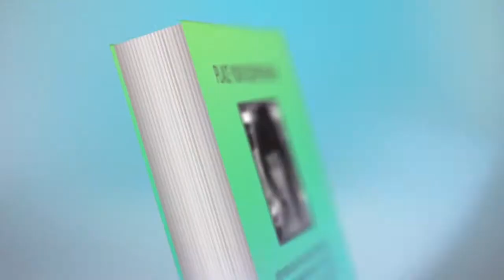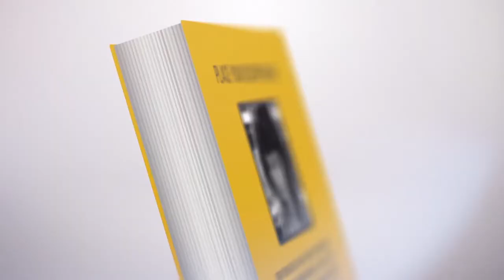book Mockup After Effects Template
Details of project:

1920×1080 full HD
Created entirely in After Effects
6 scenes, 35 sec duration
Softcover and Hardcover versions included
Variable thickness of the book
Expressions Universalized
Any colors with Color Controls
Well organized & easily customizable template
Without any prerendered elements
No Plugins are required
Fonts and Music not included